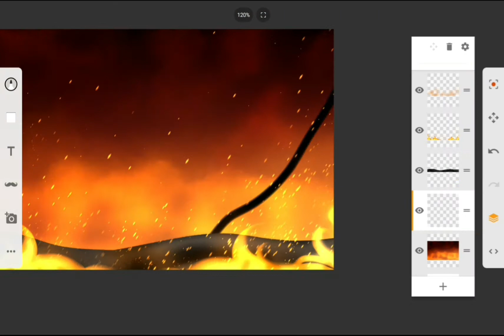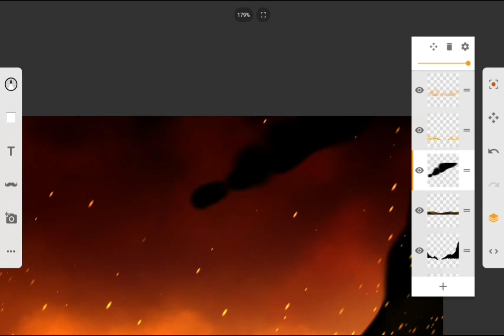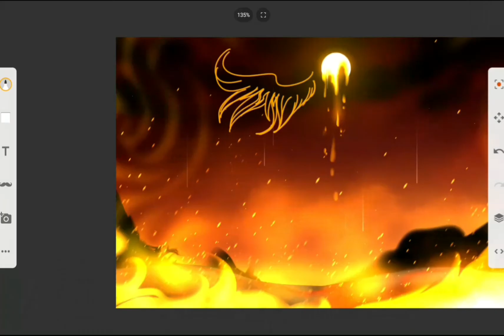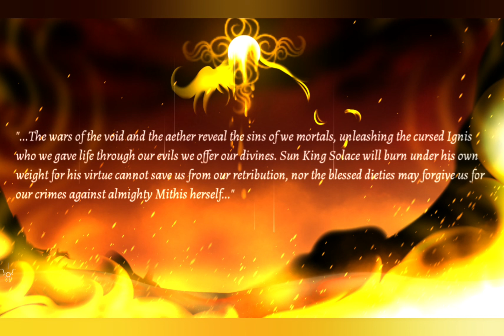Rise of Ignis (origin series trailer) speedpaint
Very short speedpaint, but an introduction to a series where I'm writing and illustrating a stylized story for Ignis. The Beast of Destruction has many names but the most common is Ignis. It isn't a god like the two who unintentionally spawned it, but it's a diety capable of killing ascended beings and even gods if it wants. There are two goddesses who can't be hurt by it, and that's Mithis and Apochrosi, goddess of creation and void respectively.

The story of it's creation, which will shed a lot more light on some of the other mythical beings in this larger story. I will note though, this particular "page" of the story is somewhere in the middle and isn't in the beginning or end.

As a whole, Ignis is a proud being, but also incredibly bratty in a way. It's unwilling to wait for anything and views everything as a toy for itself. When freed, it's often destroying anything it can, living or not. it's not necessarily hateful (at least not at first) so much as it cares very little for mortals or the planets destroyed in it's wake. This is because it views everyone else as mindless ants at best, and believes everything exists simply for it to destroy it. Simply put, Ignis is power mad and a force of nature.
I will also add, Ignis never dies permanently. It is tied directly to the concept of destruction and as long as even something as small as a paper being teared happens, Ignis can't die. Destruction itself needs to cease before Ignis can even be harmed.